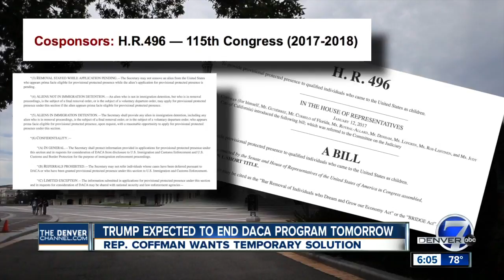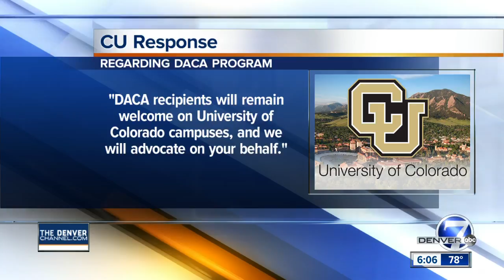Rep. Mike Coffman plans to file a rare petition to force Congress to vote on DACA future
Republican Rep. Mike Coffman says he plans to file a rare "discharge petition" on Tuesday to force the House to vote on the future of DACA